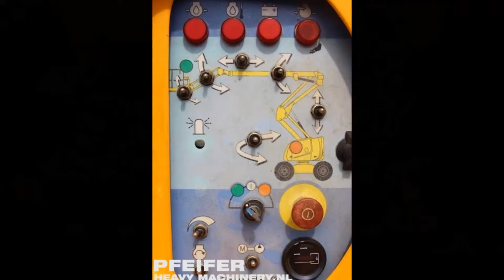Haulotte HA16PXNT 2005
Manufacturer: Haulotte
Typ: HA16PXNT
Year: 2005
Fuel: Diesel
Serial number: AD109939
Working hours: 2.107 h
Loading / lifting capacity: 230 kg
Working height: 16 m
Horizontal reach: 9.1 m
Drive / Steer: 4x4x4
Drive speed: 6 km/h
Tyre manufacture / size: Wide-Wall 385/65-22.5
Tyre condition: 60%
Gearbox typ: Hydrostatic.
Engine manufacture / typ: Deutz F 3L 2011
Engine nr: 01065101
Capacity in KW: 30,9
Capacity in HP: 41
RPM : 2300

Transport Size: L = 5,25m H = 2,20m